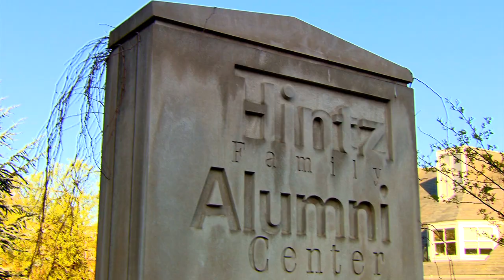People, Projects, and Pride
Penn State President Rodney Erickson welcomes students to spring semester 2013 by showing examples of students, faculty, and staff working on projects across the University that incorporate academics, research, and global perspective, improving lives on many levels.